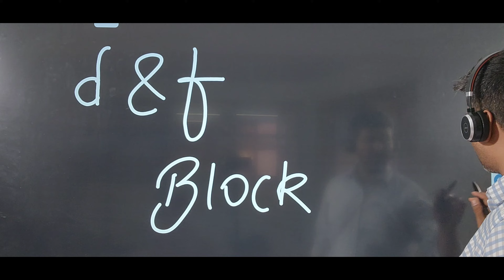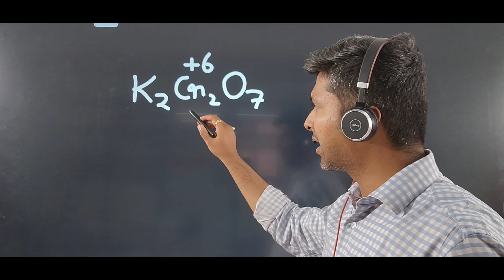Tricks to remember Preparation of Potassium dichromate || Part : 1